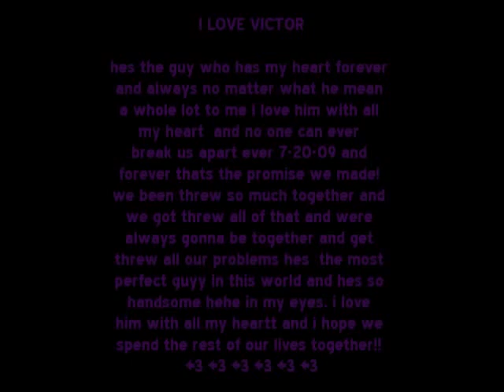loving victor always and forever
lovee